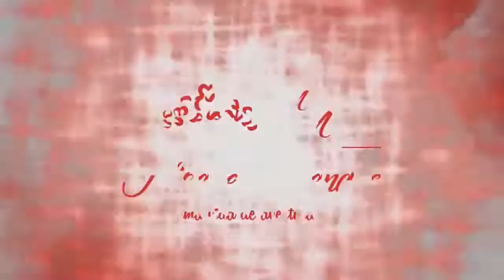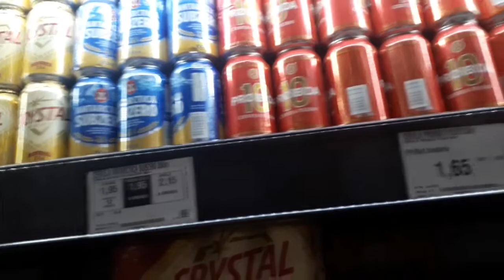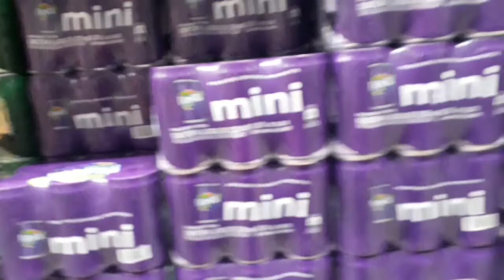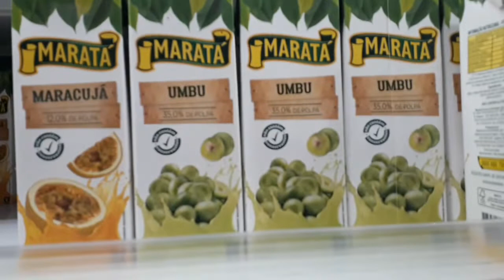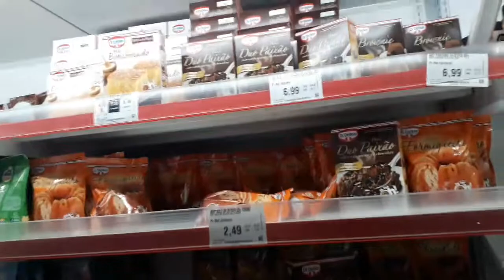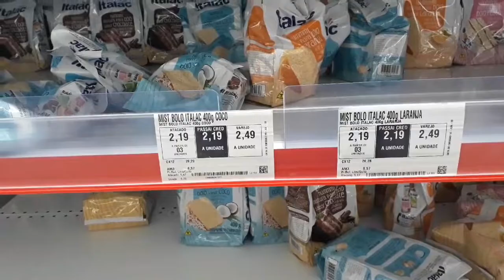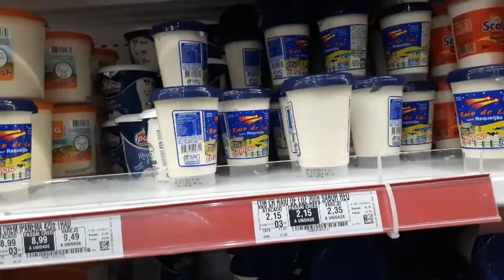Vlog no Atacadao Assai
Será o que os preços estavam bom amores?

Endereço: Endereço: Avenida, Alziro Soares, 20 - Nucleo Micro Industrial Pres. Wilson, Jandira - SP, 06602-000